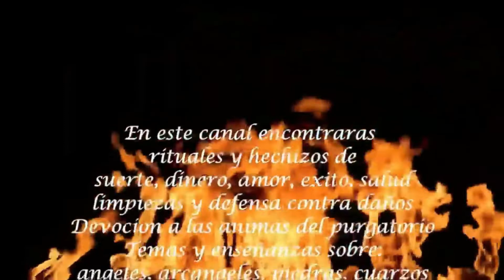COMO ELIMINAR VIRUS ENFERMEDAD Y BRUJERIAS